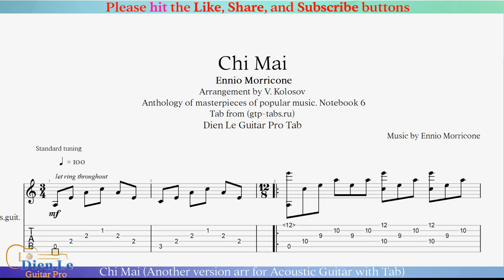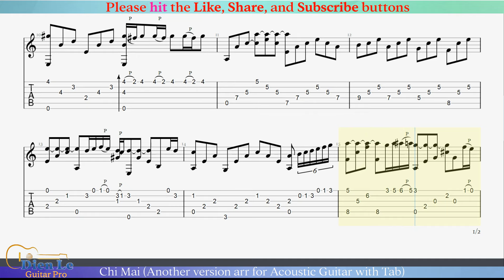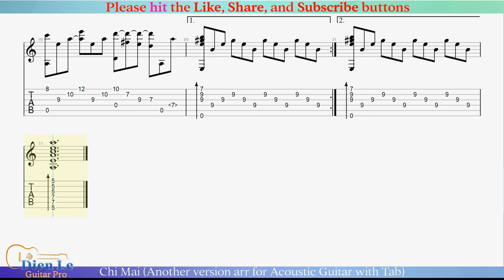Chi Mai (Another version arr for Acoustic Guitar with Tab)